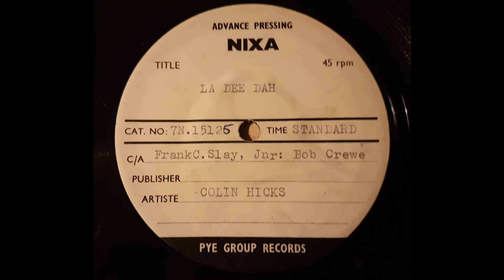Colin Hicks 'La Dee Dah' 1958 45 rpm Demo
Colin Hicks is the younger brother of Tommy Steele, he was signed up by Pye records.
This being the 2nd release a cover of Billy and Lillie's US million selling hit, Jackie Dennis took his cover to #4 in the UK , Colin failed to have any chart success in the UK but with his band The Cabin Boys Coin had more success in Italy even appearing in a film there.
The record playing is a demo hence the white label and not the usual pink